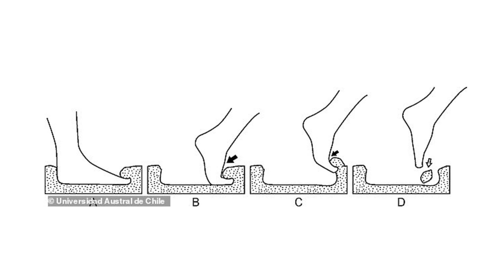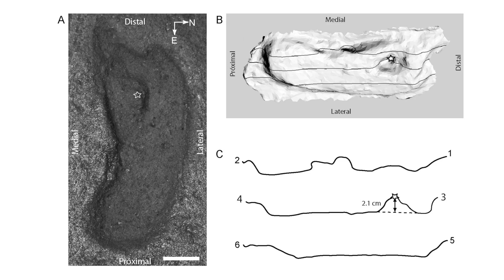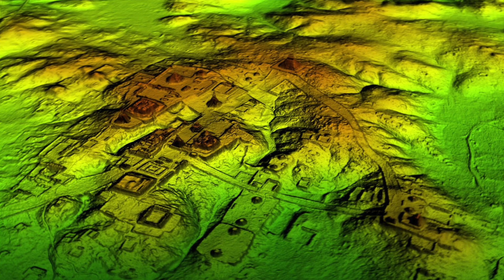History Rewritten: 16,000-Year-old Footprint in South America | Ancient Architects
Archaeologists in Chile believe they have discovered a human footprint dated to between 15,500 and 16,000 years old, which will be the earliest physical evidence of human activity in the Americas and therefore this find could change the way we view the history of human settlement.

Discovered in the archaeological site of Pilauco, an area that has been excavated for the past 12 years, the footprint was discovered in late Pleistocene sediment. At the Pilauco site, located in the Chilean city of Osorno, the experts have also discovered evidence of horses and an extinct type of elephant.

The footprint isn’t actually a new discovery as it was noticed by a university student back in 2010 near a modern house and over the past 9 years, scientists and archaeologists have been cautious in their interpretation as some believed it was an animal track, not human.

But through in-depth analysis, palaeontologist Karen Moreno and geologist Mario Pino are now in a position to reliably confirm that what we are looking at was indeed created by human activity.

This news story comes on the back of another new discovery last week when archaeologists discovered that humans were in southwestern Amazonia, in Bolivia, at least 10,000 years ago, that’s 7,500 years earlier than originally thought. Watch the video to find more about these exciting finds.